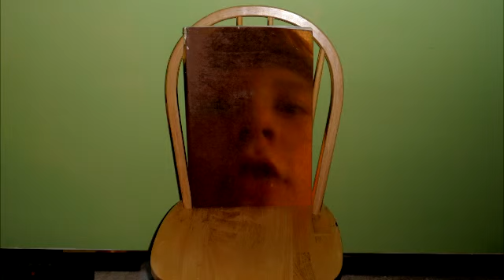Interview Part Two: The Second One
finally in stores near you